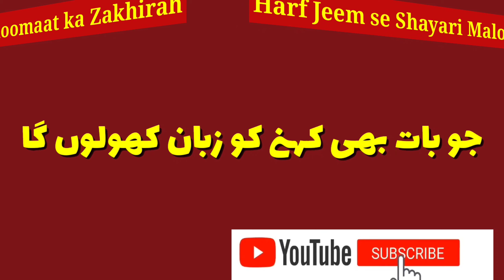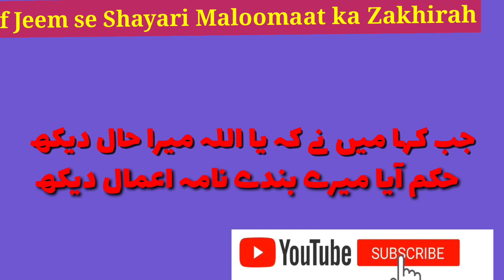Urdu Shayari | part (7) | bait bazi | urdu poetry| Allama Iqbal poetry|اردو شاعری|حرف ج| بیت بازی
Urdu shayari
harf  jeem
part (7)
Allama iqbal shayari
bait bazi
Urdu poetry
Hindi shayari
Hindi poetry
اردو شاعری
حرف ج
حصہ(7)
علامہ اقبال شاعری
 بیت بازی